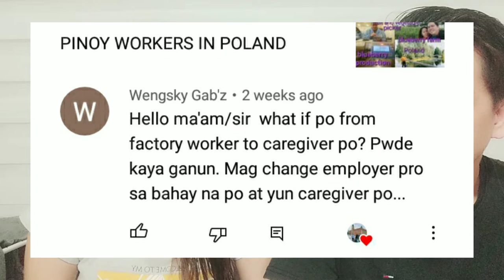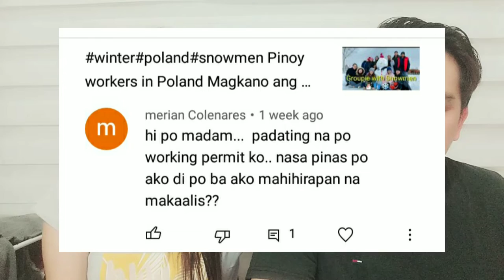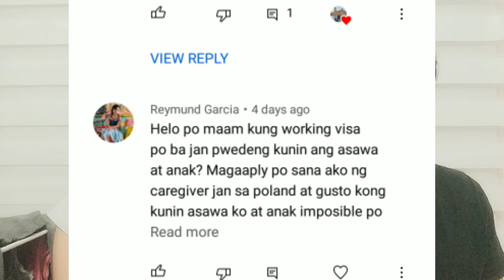Q & A portion about Poland Factory Workers.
how to process visa in poland